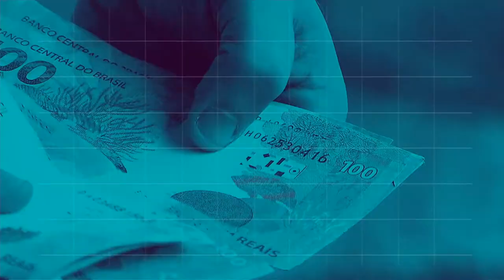BOLETIM REPÓRTER 12h - 21 de agosto de 2018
REPÓRTER 12h - 21.08.18: presidente Michel Temer participa do Congresso Aço Brasil. E mais: chegou hoje (21), a Pacaraima, em Roraima, uma comissão de  técnicos para acompanhar as ações do governo federal de acolhida aos imigrantes venezuelanos.